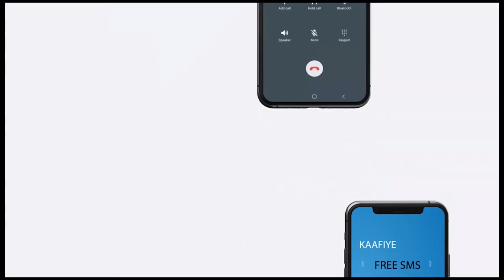"Laba arrimood oo Ilaahay adoomaha uga raali noqdo..." Sheekh Barbaraawi.